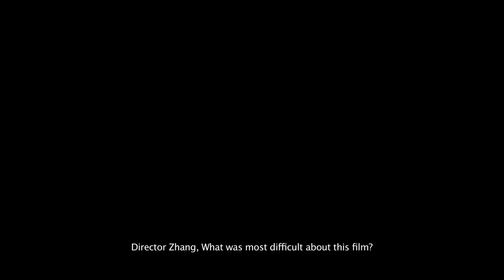FOX Movies Presents | The Great Wall Beijing Talent Tour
FOX Movies presents...THE GREAT WALL talent tour in Beijing! FOX Movies Premium braved the chill and met THE GREAT WALL director Yimou Zhang, casts Matt Damon and more! Watch the exclusive interviews below!